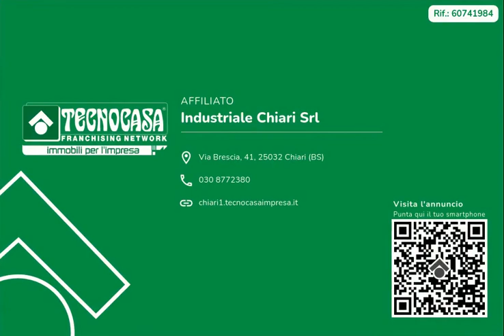RUDIANO - NEGOZIO IN AFFITTO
Proponiamo in locazione un negozio di circa 80 metri quadrati situato al piano terra di una palazzina.